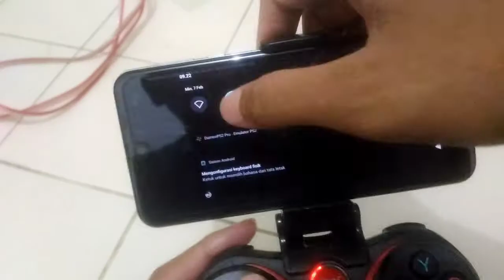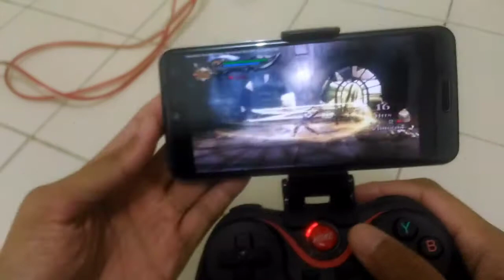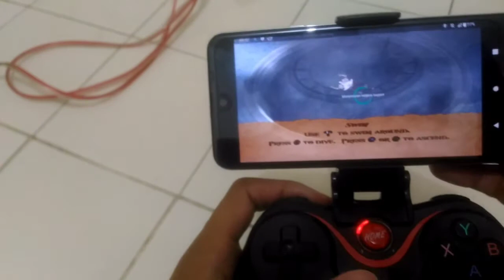God Of War 2 - Damon Ps2 Pro 3.3.2 - Sharp SHV42/ Sharp Aquos R2